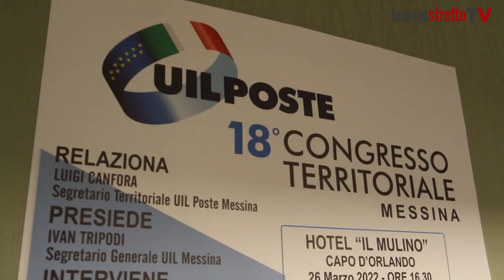Messina, Uil Poste: “Lavoratori postali vittime di pesanti pressioni commerciali”